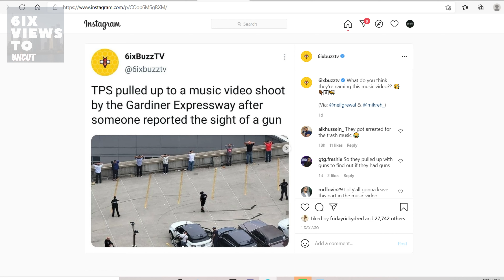Toronto Police Shut Down Video On The Gardiner Express | 6ix Views Uncut Ep53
Toronto Police Shut Down Video On The Gardiner Express | 6ix Views Uncut Ep53 Are the Toronto Police wilding for the arrest they did on the Gardiner Express for a  music video shoot.

Filmed by: Friday Ricky Dred (Sony A6300)